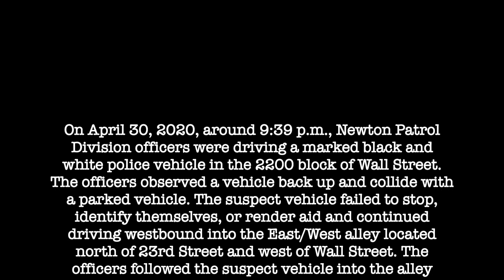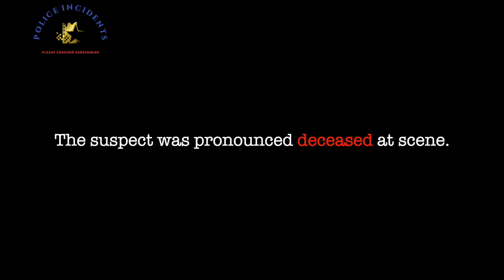Traffic Stop Led to Shooting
On April 30, 2020, around 9:39 p.m., Newton Patrol Division officers were driving a marked black and white police vehicle in the 2200 block of Wall Street. The officers observed a vehicle back up and collide with a parked vehicle. The suspect vehicle failed to stop, identify themselves, or render aid and continued driving westbound into the East/West alley located north of 23rd Street and west of Wall Street. The officers followed the suspect vehicle into the alley where it stopped, and three suspects fled on foot. One of the suspects produced a handgun and an Officer-Involved Shooting (OIS) occurred. The officers broadcast a, "Help Call" and requested additional resources to set up a perimeter for the outstanding suspects. Officers from LAPD's Metropolitan Division Canine Unit also responded to the scene to assist with the search. After a lengthy search, the outstanding suspects were located and taken into custody.

The suspect that produced a handgun was struck by gunfire and taken into custody. He ultimately succumbed to his injuries and was pronounced dead at the scene. He was later identified as Daniel Hernandez.
One of the other suspects, later identified as Jose Hernandez, received a bite to his left arm from a Department canine during the search and was transported by Los Angeles Fire Department Paramedics to a local hospital where he was treated and cleared for booking. The remaining outstanding suspect was identified as Anthony Villegas and he was taken into custody without incident.